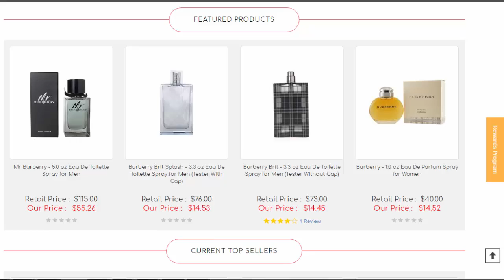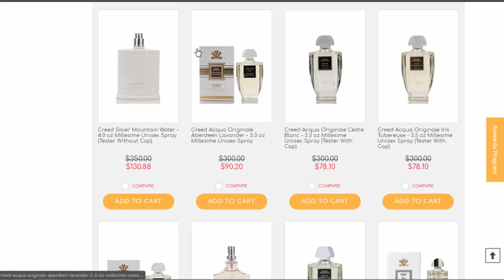Dior Eau Sauvage Extreme (Vintage) | POWERHOUSE 80's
Hello Fragmaniacs! As you know I am a huge fan of old school, powerhouse scents. And lately I have been on a kick and trying to find some of my old favorites and others that I haven't tried but really want to give a shot. I am talking about the great POWERHOUSE fragrances of the 80's and 90's particularly.

What are you favorites from that time-frame? Drop it below...

I finally found this great gem from the house of Dior: Eau Sauvage Eau extreme.

→ Sign-up for the Jayrama newsletter for fragrance news and discounts!

Let me know if you'd like to  see a series called: Classic Fragrance Reviews (CFR) on this channel...

Share the passion . Keep on Spraying . Stay Fragrant!